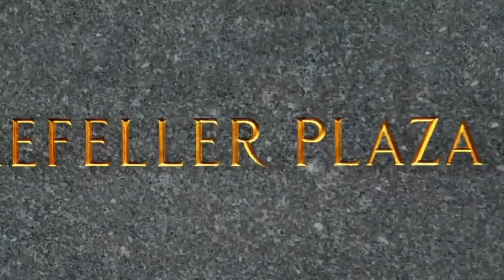Kenneth’s Unbelievable Evening | 30 Rock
Tracey tried.

From Season 3, Episode 11 ‘St. Valentine's Day’, Not realizing it's going to be a holiday, Liz insists that she and Drew have their first official date on Valentine's Day; Kenneth tries to win the affections of a new staffer.